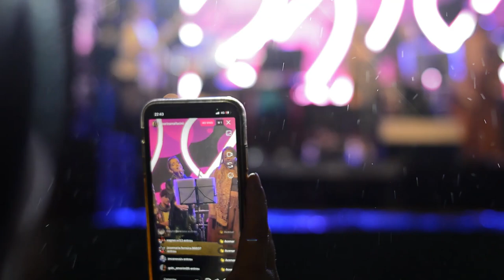Coletivo Janelas em: 50 Anos do Clube da Esquina (COMPLETO)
Coletivo Janelas em: 50 anos do Clube da Esquina.

Show realizado no dia 26/11/2022 no XXII Festival PoêTerê, da UNIFESO ProArte, em Teresópolis-RJ, performado pelo Coletivo Janelas em comemoração aos 50 anos do disco Clube Da Esquina, de Milton Nascimento e Lô Borges.

REPERTÓRIO:

01 - Introdução (instrumental) - 00:59
02 - Trem Azul (Vocais: Cadu Canto) - 02:35
03 - Paisagem da Janela (Vocais: Marina Malfacini) - 06:50
04 - Cravo e Canela (Vocais: Lorena Gomes) - 10:42
05 - Cais (Vocais: João Bragança) - 15:00
06 - Dos Cruces (Vocais: Bryony Duncan) - 19:28
07 - Trem de Doido (Vocais: Aline Peixoto) - 24:44
08 - Um Girassol da Cor do Seu Cabelo (Vocais: Carol Mariano) - 29:48
09 - San Vicente (Vocais: Maria Laura Berrêdo) - 35:00

FICHA TÉCNICA:

- Coletivo Janelas:

Aline Peixoto (Voz, Violão e Clarinete)
Bryony Duncan (Voz, Flauta e Trompete)
Cadu Canto (Voz e Contrabaixo)
Carlinhos Thomaz (Bateria)
Carol Mariano (Voz)
Gabriel Turque (Percussão)
João Bragança (Voz, Violão, Trombone e Maracas)
Lorena Gomes (Voz)
Maria Laura Berrêdo (Voz e Teclados)
Marina Malfacini (Voz)
Vitor Davi (Flautas e Saxofone)
Yassine Lagraf (Guitarra)

Arranjos e Direção Musical: Cadu Canto
Técnico de Som: Renan Carriço
Filmagens: Gui Ribeiro
Fotografia: Tony Ciocca